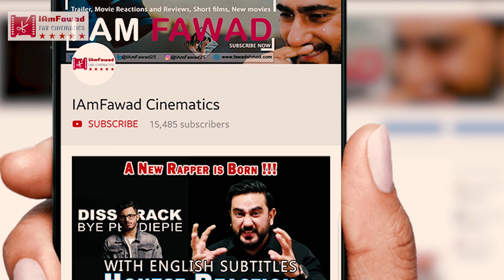Deepak Kalal ki Pitai | THE REAL TRUTH | Dipak Kalal की पिटाई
Hello friends, watch my reaction to the Deepak Kalal ki Pitai.

Dipak Kalal की पिटाई, Deepak Kalal Beaten in Delhi रो पड़ी राखी सावंत